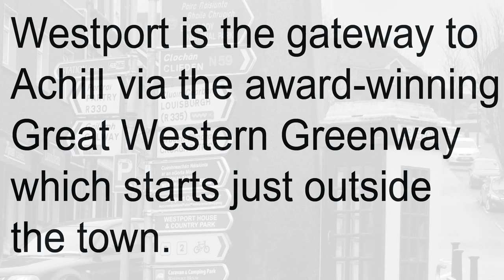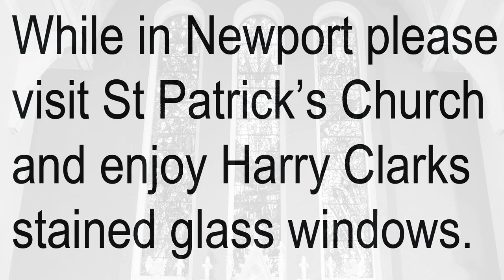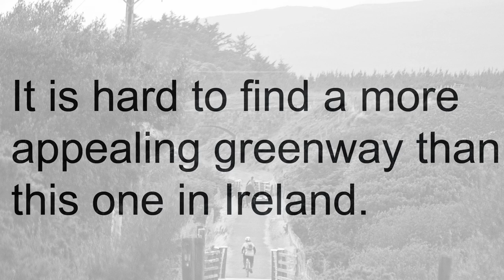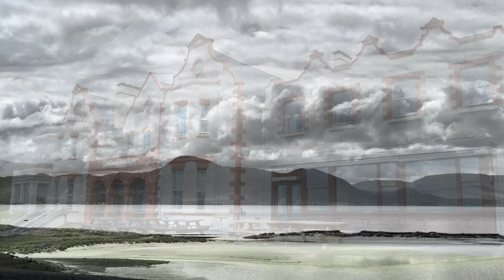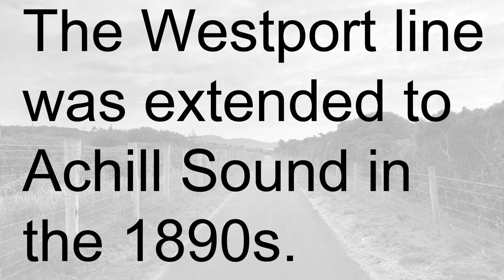The Great Western Greenway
Enjoy the Great Western Greenway, with photo's from Westport to Achill.